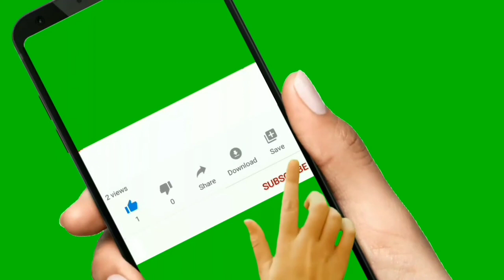Chalapathi Rao Biography In Telugu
Chalapathi Rao Real Life Story

Hii Friends I explained Chalapathi rao Biography